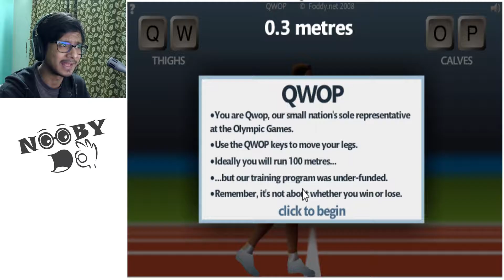BE A UNICORN? Why does this game even exist!!